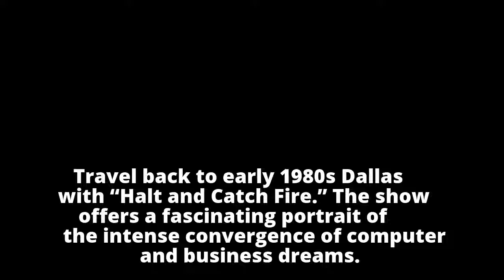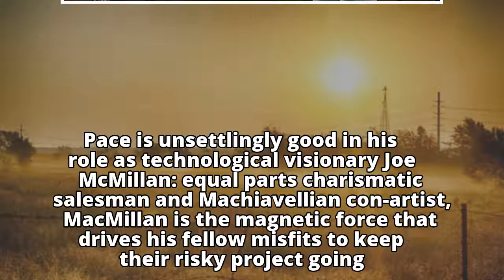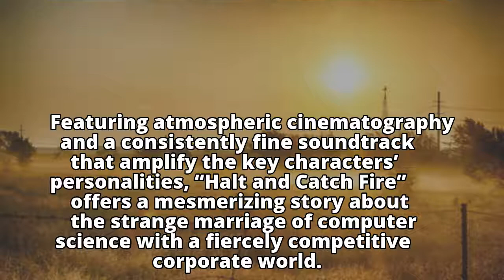You Should Be Watching: 'Halt and Catch Fire'